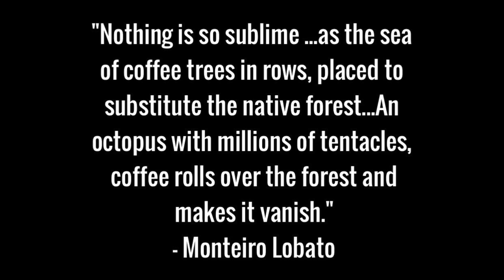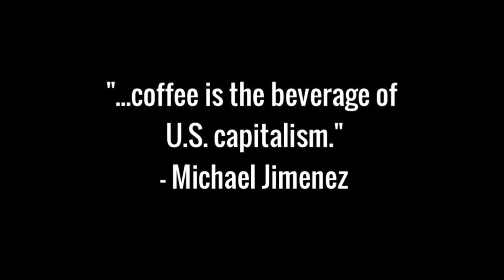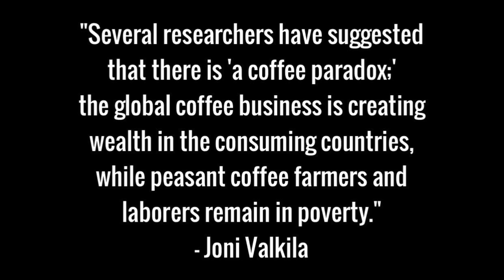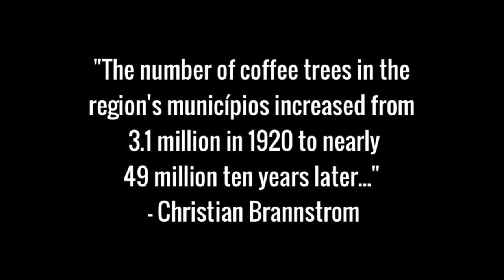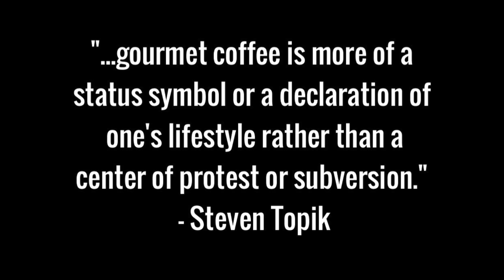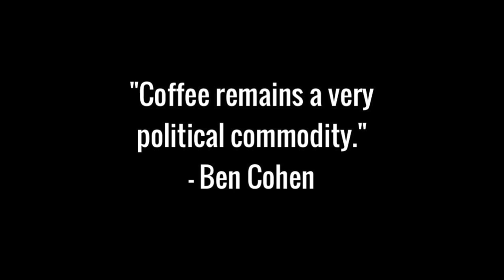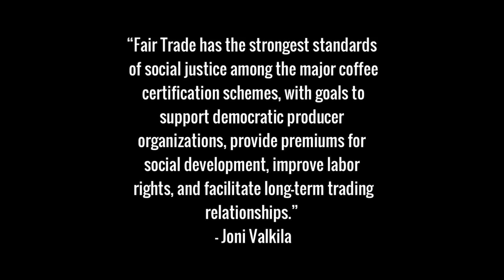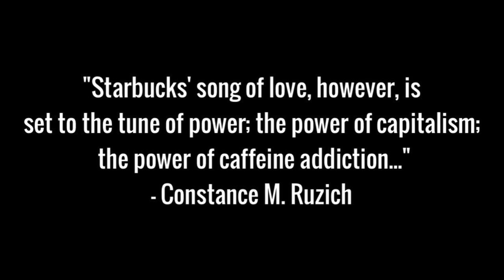Coffee: The beverage of capitalism